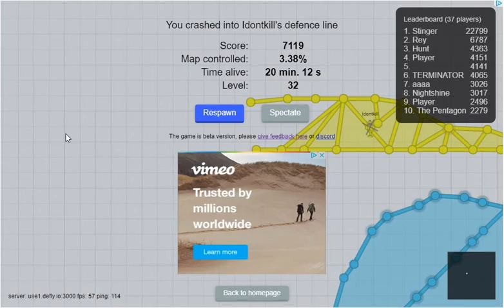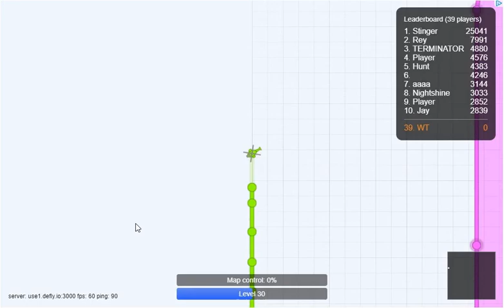White thumbnail only video game channel no commentary playthrough defly.io defly